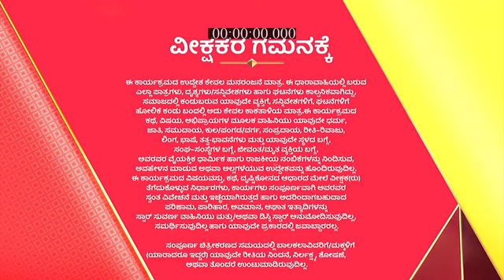Honganasu_S1_E376_EPISODE_Reference_only.mp4